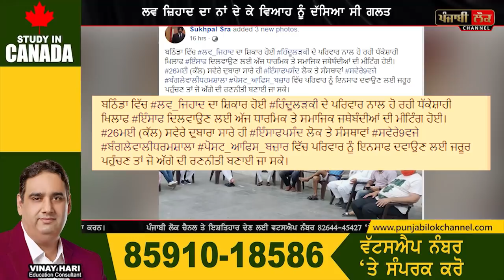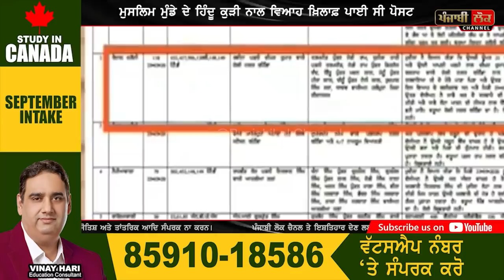ਹਿੰਦੂ ਕੁੜੀ ਨੇ ਕਰਵਾਇਆ ਮੁਸਲਿਮ ਮੁੰਡੇ ਨਾਲ ਵਿਆਹ ਭਾਜਪਾ ਨੇਤਾ ਨੇ ਵਿਆਹ ਦਾ ਕੀਤਾ ਵਿਰੋਧ ਤਾਂ ਕੁੜੀ ਨੂੰ ਆ ਗਿਆ ਗੁੱਸਾ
Love Jihad , Hindu Muslim Maaariage , BJP , Sukhpal Sra , Bathinda Love Jihad, BJP Leader, Punjab , Muslim Boy Hindu Girl marriage